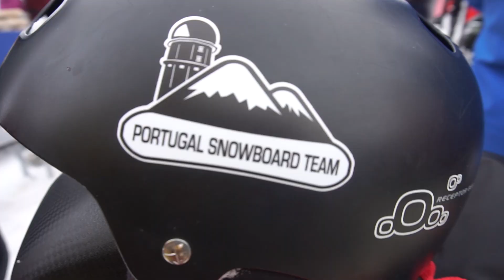24/7 Freeride Davos SnowTrip 2019 Trailer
24/7 Freeride Davos SnowTrip 2019 Trailer